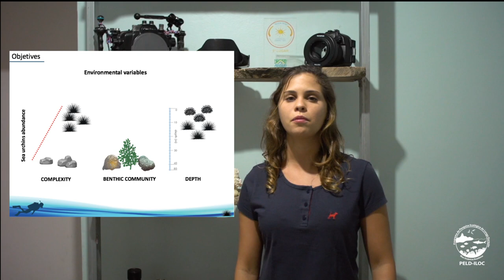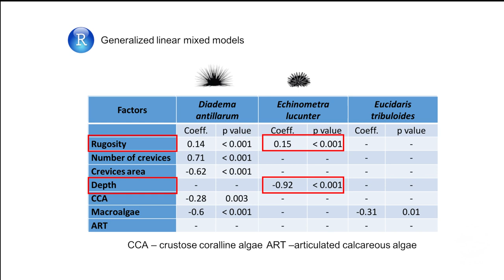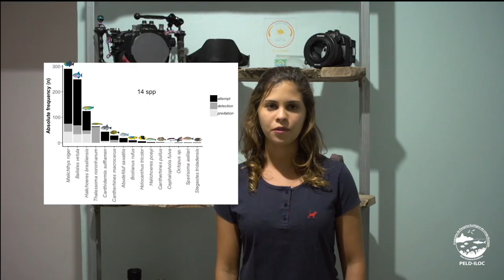Structure of sea urchin assemblages in reef environments of an oceanic island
Luisa Martins Fagundes; Cesar Augusto Marcelino Mendes Cordeiro; Alberto Lindner

Several biotic and abiotic interactions influence the structure of sea urchin assemblages in reef environments, for instance, substrate complexity, wave action, competition, and predation. Among these, predation is considered the main top-down effect controlling the abundance of sea urchins. Our objective was to evaluate spatial distribution patterns and influencing factors of the structure of sea urchin assemblages in reef environments of an oceanic island. We applied ecological surveys to address two main questions (1) what is the effect of depth, benthic coverage, and structural complexity of reefs on species distribution? (2) which species are the main predators of sea urchins in a resource-limited environment? Samplings were carried out at five sites at Trindade Island, South Atlantic, where sea urchins were identified and counted on transects along a vertical gradient. Benthic cover was classified by functional groups through photoquadrats and the structural complexity of reefs was evaluated by image analysis and tridimensional reconstruction. Predation assays were developed in which sea urchins were tethered, offered as prey, and their interaction with predators recorded. Four sea urchins species were observed: Diadema antillarum, Echinometra lucunter – dominant species, Eucidaris tribuloides, and Tripneustes ventricosus. Rugosity was a determinant factor affecting the abundance of D. antillarum and E. lucunter, as it offers shelter from predation, however, relationships are species-specific. E. lucunter is negatively influenced by depth, being concentrated in shallower areas, whereas D. antillarum was widely distributed in all sites and depths. Sea urchins were preyed mainly by triggerfishes and wrasses, especially by the species Melichthys niger, Balistes vetula, and Halichoeres brasiliensis. Finally, our results indicate the relevant role of complexity and possibly of predation pressure in structuring sea urchin assemblages of reef environments under limited resource conditions at oceanic islands.